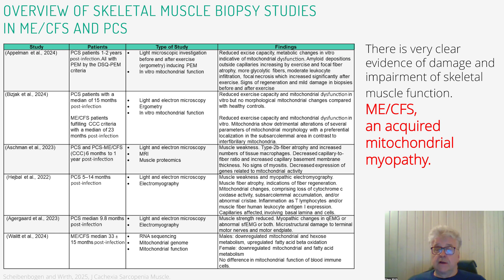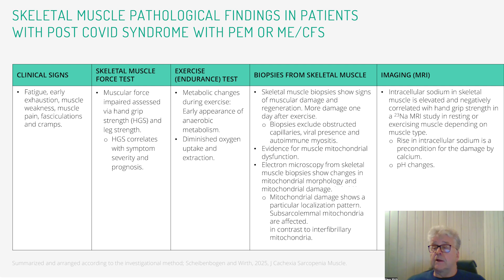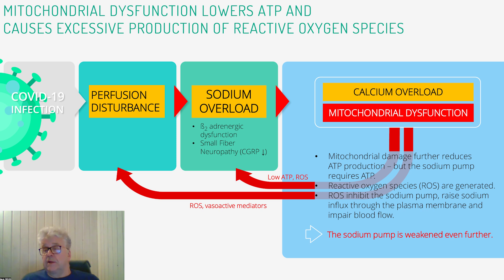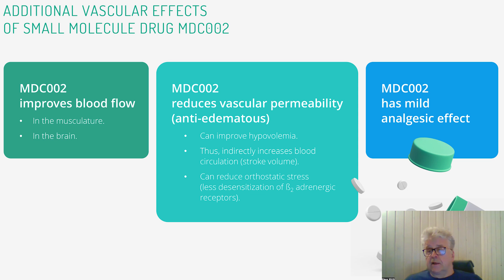Treating the Root Cause of Fatigue & PEM in Long Covid & ME/CFS: Mitodicure | With Prof. Klaus Wirth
In this second part of the interview with Professor Klaus Wirth, we discuss what needs to happen to make the implications of this research more widely known, what he thinks of viral persistence, and the news about the new drug Mitodicure, which has been designed specifically to counter mitochondrial dysfunction and the cascade of symptoms that follow.

Important note regarding sodium/calcium intake for those who have expressed concerns - see below explanation from Prof Wirth himself:

"There is (demonstrated) intramuscular sodium rise as a harmful mechanism in skeletal muscle. High intracelluar sodium finally causes calcium overload and mitochondrial damage via reversing the transport mode of the sodium-calcium-exchanger NCX from exporting calcium to importing calcium. On the other hand patients are recommended to take up sufficient sodium to combat hypovolemia and orthostatic intolerance that causes perfusion disturbances and a high level of stress (to desensitize ß2-adrenergic receptors that are so important for activating the Na+/K+ATPase).

There is no contradiction. Intracellular (intramuscular sodium) is regulated by ion channels and transporters. Intramuscular sodium in ME/CFS is raised by excitation (sodium channel opening during excitation) and ion transporters (such as NHE1). One cannot lower (harmful elevated) intracellular sodium by restricting sodium intake which would worsen the orthostatic intolerance and the subsequent pathophysiology. Raising sodium intake in the situation of hypovolemia does not raise sodium concentrations in the blood but leads to an expansion of the volume (with no or very little change in the sodium concentration). Patients should take in the recommended amounts of salt – not low and not excessive."

CHAPTERS:

0:00 Introduction
0:27 How to Get Wider Recognition
2:12 Other Organs Impacted?
4:18 Viral Persistence?
4:55 MDC002 / Mitodicure
6:47 Next Most Important Research
7:37 What Can Patients Do?
8.53 Conclusion
9:26 Skeletor

Key Pathophysiological Role of Skeletal Muscle Disturbance in Post COVID and Myalgic Encephalomyelitis/Chronic Fatigue Syndrome (ME/CFS): Accumulated Evidence (Scheibenbogen / Wirth) - 27 Dec 2024

An attempt to explain the neurological symptoms of Myalgic Encephalomyelitis/Chronic Fatigue Syndrome (Wirth / Scheibenbogen, Paul) - 22 Nov 2021

A Unifying Hypothesis of the Pathophysiology of Myalgic Encephalomyelitis/Chronic Fatigue Syndrome (ME/CFS): Recognitions from the finding of autoantibodies against ß2-adrenergic receptors (Wirth / Scheibenbogen) Jun 2020